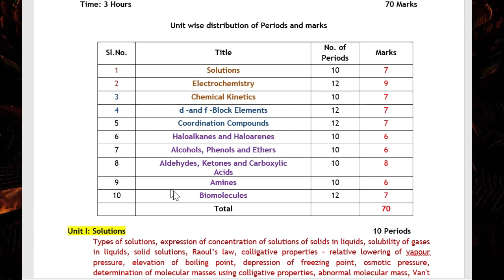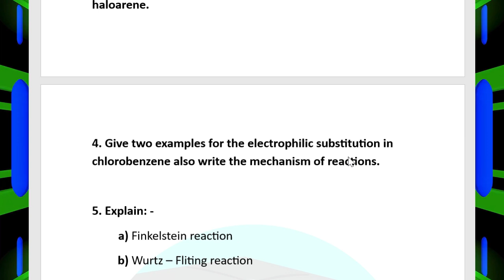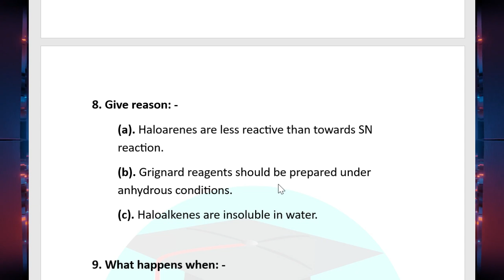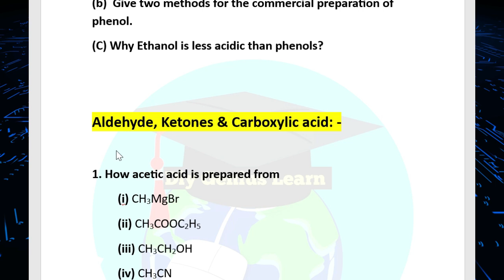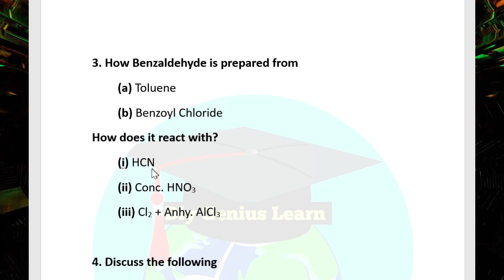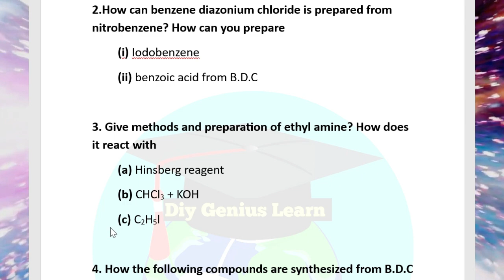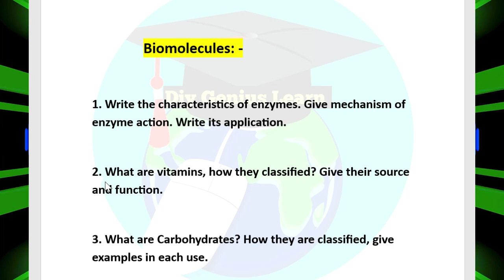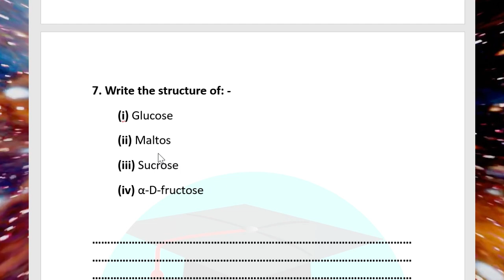ORGANIC CHEMISTRY IMPORTANT QUESTIONS 2025 | Chse class 12 chemistry selection questions 2025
CHSE Class 12 Organic Chemistry Selection Questions 2025 | Important Questions & Solutions

In this video, we cover the most important Organic Chemistry selection questions for CHSE Class 12 2025. These questions are selected based on the latest syllabus and exam trends, helping students prepare effectively for their upcoming exams. Watch as we break down key concepts, explain solutions, and provide tips to master Organic Chemistry. Whether you're looking to strengthen your understanding or practice before your exam, this video is perfect for you!

Topics covered

Key Organic Chemistry questions for Class 12 CHSE 2025

Detailed solutions and explanations

Exam tips and strategies

Important topics from the syllabus